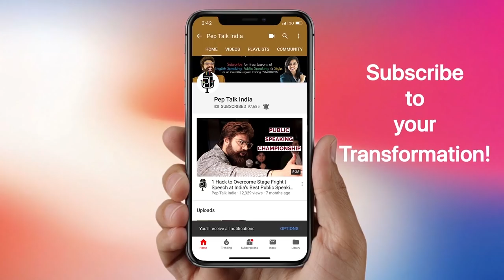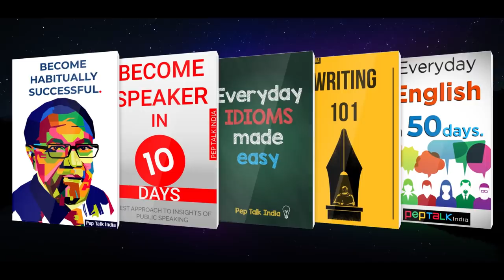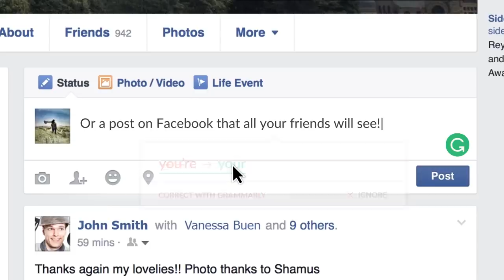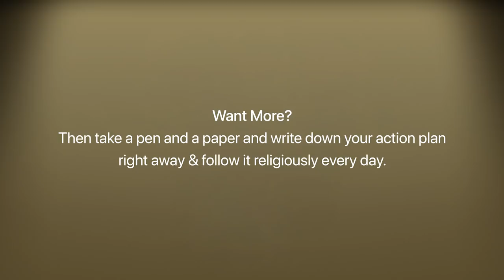How To Create English Environment | Build English Routine at Home during Coronavirus Pandemic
Join Our YouTube Courses:
Don't have the Environment of English during Coronavirus Pandemic? Problem Solved! Watch this video to know what you can do at home to practice your English Speaking skills, and what are the things you are doing wrong. We have made this video based on your comments and the questions we're generally asked in our comments section. Watch it till the end to know the insight of creating a routine and to create English Speaking environment for yourself at home. Don't forget to mention your action plan (as mentioned in the video) in the comment section below so that we can correct (if required) and you can make sure that you're on the right path to master your English communication skills.

Pep Talk India has touched the lives of numerous aspirants across the globe through its Youtube' videos because this channel shares with you some exclusive tips and tricks to improve your level of English Communication and gives you rationally tested inspiration to get motivated every day to sharpen your skills and groom your personality. Since we are excellent at providing training for Public Speaking, Interview Skills, Speeches, Presentation, Personality Development, Entrepreneurship, Fashion at our regular center (Rajouri Garden, New Delhi, India) so blend of all these you will also receive in our YouTube videos. so, stay tuned to get another charismatic Pep-talk very soon!